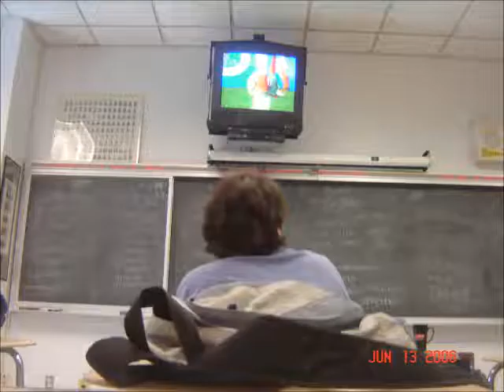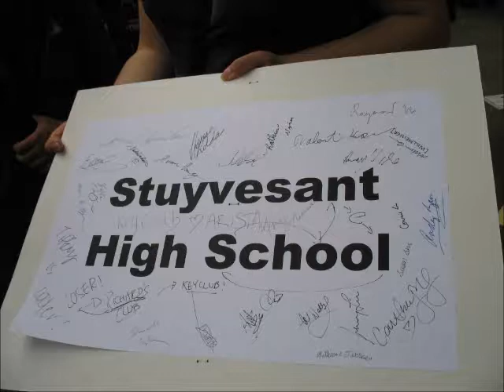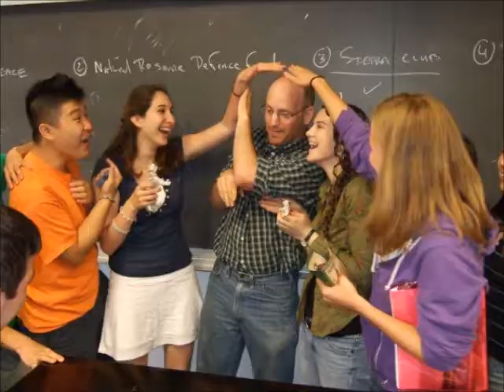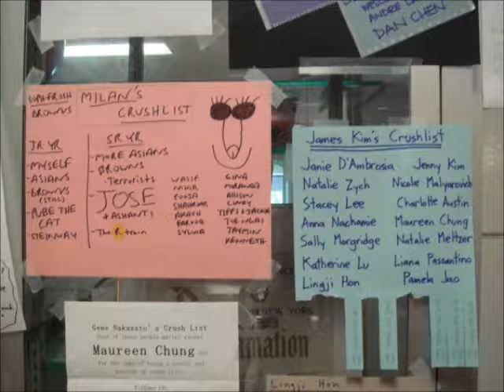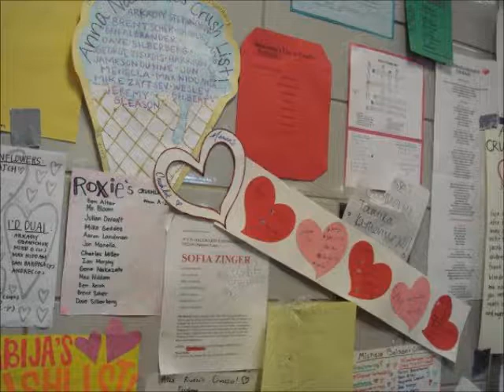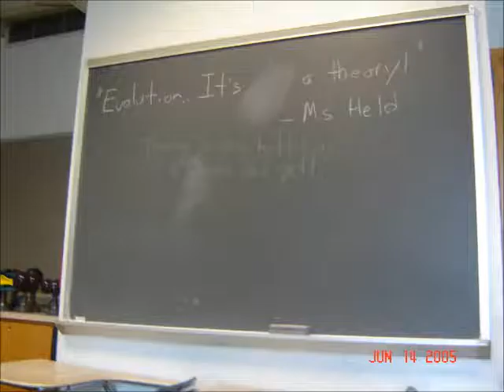Stuy 10 Year Reunion Slideshow